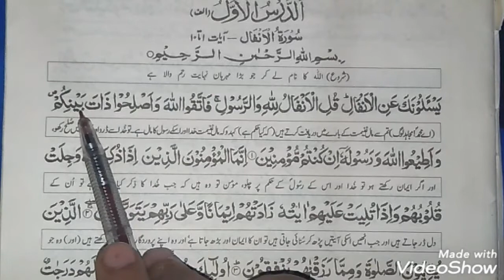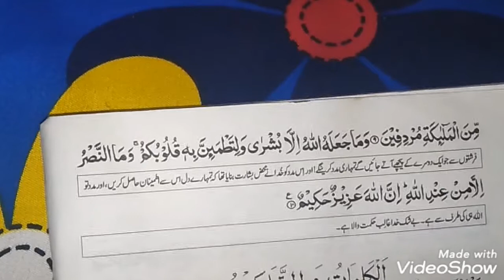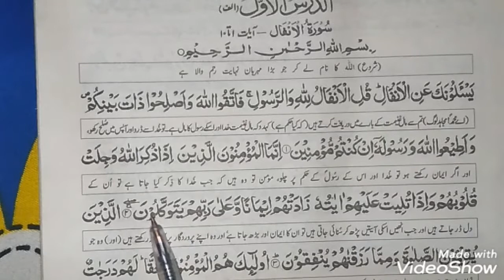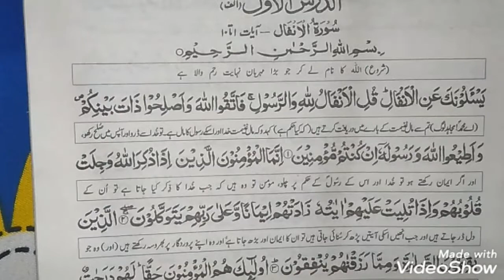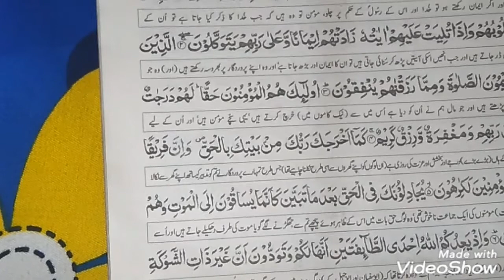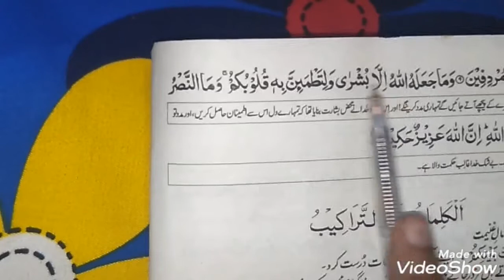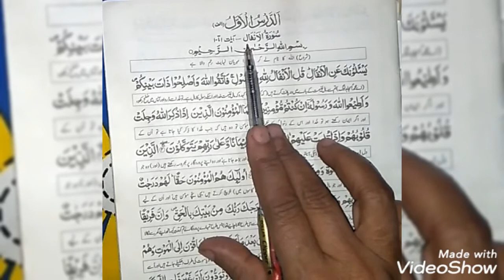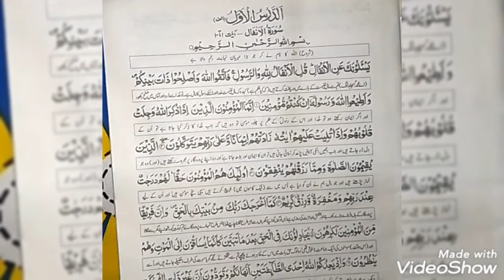Grade 9 | Surah Anfal | Rakoo 1| Introduction of Surah سورت الانفال کا تعارف اور ترجمعہ